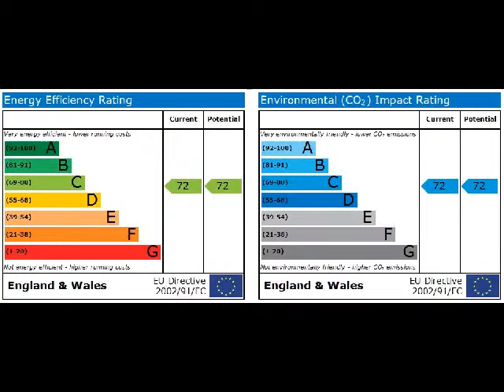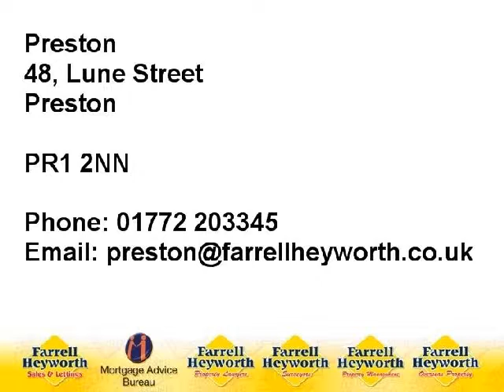PR1 6QN Porter Street 67638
Four Bedroom End Terraced Property
Lounge, Fitted Dining Kitchen & Downstairs W/C
Gas Central Heated & Double Glazed